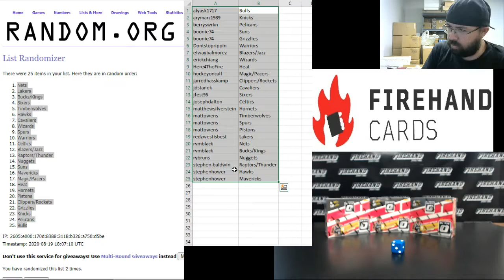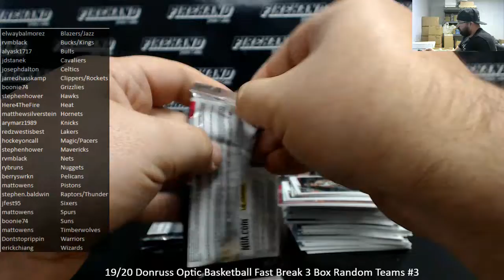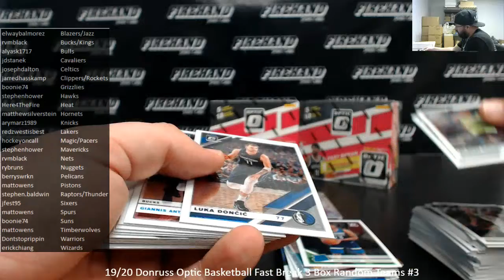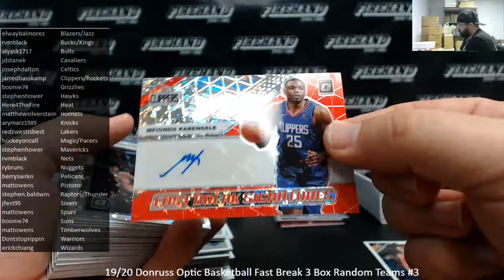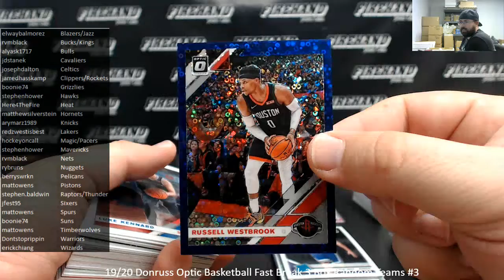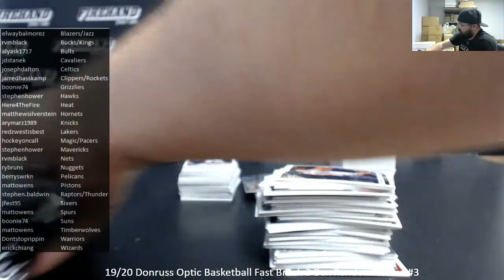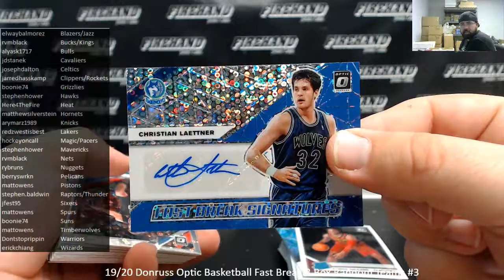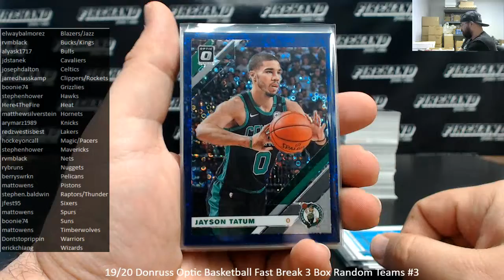8/19/2020 19/20 Donruss Optic Basketball Fast Break 3 Box Random Teams #3